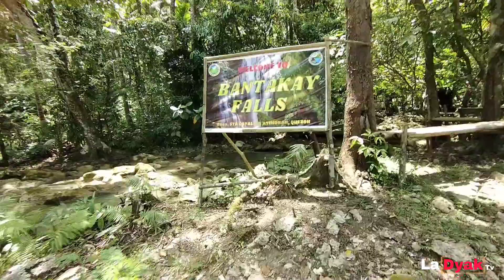Bantakay Falls - LadyakTv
Wasap mga kaLadyak! For todayssss bidyoww niyaya tayo ng mga Seminarista ng Atimonan Magbantakay Falls!

From Malinao, sumakay kami ng tricycle going Bantakay Falls (60 pesos one way, 120 pesos naman kung balikan) Around 3-5km ang layo from National Highway going to Bantakay Falls (Matinding Ahonnat Lusong ang dadaanan), merong dadaanan na registration at simple Guidelines kapag nasa Falls na, Syanga pala magbabayad ng 300 pesos para sa Tour-Guide, pagnakarating na kayo ng Dead-end ng sementadong kalsada maglalakad naman ng 15-30mins para makarating mismo sa Bantakay Falls.

Paalala magingat sa paglalakad, magenjoy at ingatan ang kalikasan! ❤️

Material: Vivo S1pro & Monopod
Editing Apps: Capcut & Power Director